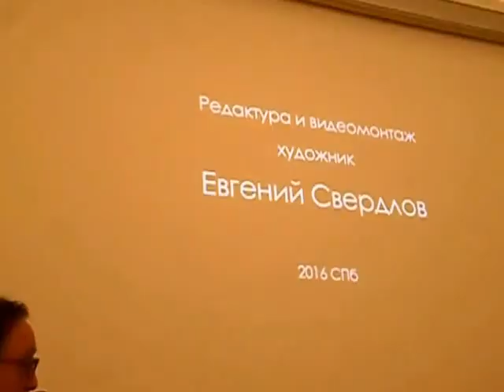Олег Яхнин. Представление участников творческой встречи 19.11.2016